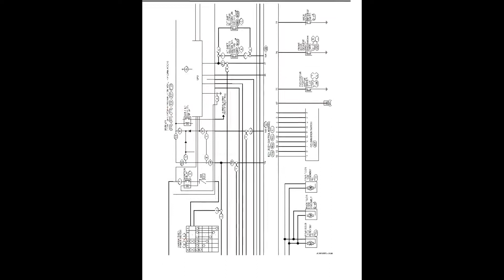Renault Pulse (2012-2018) - Service Manual / Repair Manual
- English Service Manual / Repair Manual, to vehicles Renault Pulse (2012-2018).